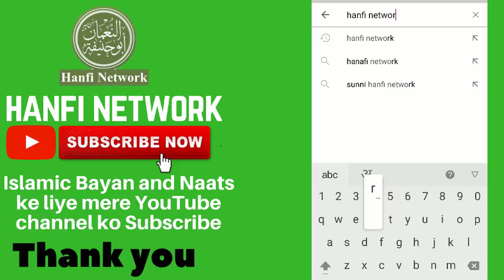Sabse Behtreen Aurat Kaun | Sayyed Aminul Qadri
Jannati  aurat kaun hai |

Hanfi network,Hanfi network videos